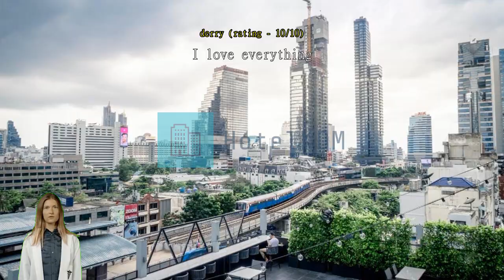Review Sora Hotel Silom (Formerly Haven't Met Bangkok Silom)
Experience Modern Comfort at Haven't Met Bangkok Silom

Welcome to Haven't Met Bangkok Silom, a stylish and contemporary 4-star hotel located in the heart of Bangkok, Thailand. With its convenient location just 0.2 km from the city center, this hotel is the perfect base for both business and leisure travelers seeking to explore the vibrant capital city. Built in 2017, Haven't Met Bangkok Silom offers 72 modern and well-appointed rooms, ensuring a comfortable stay for all guests.

Check-in at Haven't Met Bangkok Silom begins from 02:00 PM, allowing you to start your Bangkok adventure as soon as you arrive. The hotel's friendly and professional staff will be ready to assist you with a seamless check-in process, ensuring that you settle into your room with ease. When it's time to check-out, you have until 12:00 PM, giving you ample time to enjoy a leisurely morning and prepare for your onward journey.

Conveniently located just 45 minutes away from the airport, Haven't Met Bangkok Silom offers easy access for travelers. Whether you're arriving or departing, the short distance to the airport ensures a hassle-free journey, allowing you to make the most of your time in Bangkok.

Indulge in Relaxation and Entertainment at Haven't Met Bangkok Silom by Cross Collection

At Haven't Met Bangkok Silom by Cross Collection, guests can enjoy a wide range of entertainment facilities that are designed to provide the ultimate relaxation and enjoyment during their stay. One of the highlights of the hotel's entertainment offerings is its luxurious spa and massage facilities. Indulge in a rejuvenating massage or pamper yourself with a variety of spa treatments, all performed by skilled therapists in a tranquil and serene setting. Whether you're looking to unwind after a long day of exploring the city or simply want to treat yourself to a well-deserved pampering session, the spa and massage facilities at Haven't Met Bangkok Silom will surely leave you feeling refreshed and revitalized.

In addition to the spa and massage facilities, the hotel also boasts a state-of-the-art fitness center. Equipped with modern exercise machines and equipment, the fitness center offers a range of workout options to suit every guest's fitness goals. Whether you prefer cardio exercises or strength training, the fitness center has everything you need to stay in shape during your stay. After an invigorating workout, guests can also take a dip in the hotel's outdoor swimming pool, which offers a refreshing respite from the bustling city. With its comfortable loungers and stunning views of the city skyline, the pool area is the perfect place to relax and soak up the sun. Whether you're seeking relaxation or an active way to stay fit, Haven't Met Bangkok Silom by Cross Collection's entertainment facilities have something to offer for everyone.

Convenience at Your Fingertips: Haven't Met Bangkok Silom's Top-Notch Facilities

When it comes to convenience, Haven't Met Bangkok Silom by Cross Collection goes above and beyond to ensure that every guest's needs are met. With a range of exceptional facilities, this hotel takes care of the little things so you can focus on enjoying your stay.

One of the standout convenience facilities at Haven't Met Bangkok Silom is their laundry service. Say goodbye to the hassle of finding a laundromat or handwashing your clothes while traveling. This hotel offers a professional laundry service, ensuring that your clothes are fresh and clean throughout your stay.

Safety is also a top priority at Haven't Met Bangkok Silom. The hotel provides safety deposit boxes, giving you peace of mind knowing that your valuables are securely stored. Whether you're out exploring the city or relaxing in your room, you can rest easy knowing that your belongings are safe and sound.

Staying connected is a breeze at Haven't Met Bangkok Silom.

Additionally, the hotel offers luggage storage for those early check-ins or late check-outs, allowing you to make the most of your time in Bangkok without the burden of carrying your bags around. And with daily housekeeping, you can expect a clean and tidy room every day of your stay.

Haven't Met Bangkok Silom by Cross Collection truly understands the importance of convenience. From their laundry service to safety deposit boxes, Wi-Fi access, luggage storage, and daily housekeeping, this hotel goes above and beyond to ensure that your stay is as hassle-free as possible. Experience the utmost convenience and book your stay at Haven't Met Bangkok Silom today!

Indulge in Culinary Delights at Haven't Met